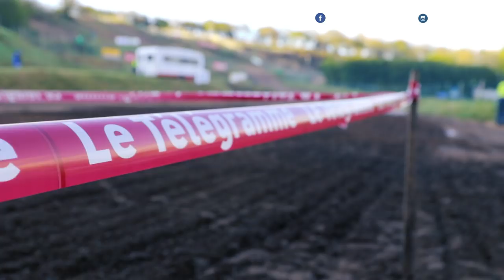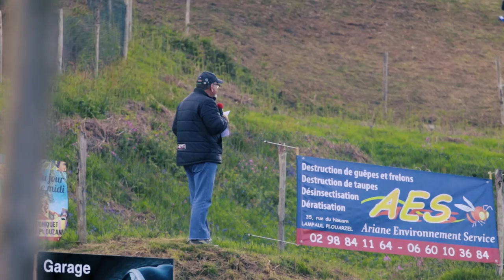Championnat Motocross Saint Renan - Bretagne 2018 |(MAXIME BODIVIT EDIT)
Vous souhaitez être filmé pendant votre journée ? Un projet ?

Championnat de Motocross à Saint Renan Dans le Finistère Nord. Lors de cet évènement j'ai filmé la journée entière, et fait le montage pour n'en faire que 4min de vidéo ! En espérant que sa vous plaira, n'hésitez pas à mettre un petit Pouce et à vous abonnez si vous aimez, cela m'aidera à garder la motivation, même si je sais que je le ferai quand même haha !

Adobe Photoshop